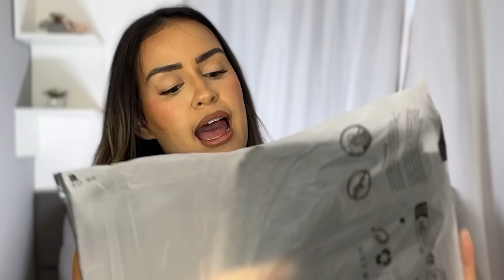FIZ MUITO COMPRA NA SHEIN E ABRI TUDO COM VOCÊS!!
Super unboxing de compras da SHEIN, dessa vez foram compras de muitas roupas para usar no São João, especialmente roupas de couro, bota, bolsas e calças da SHEIN. Nesse vídeo eu provo todas as comprinhas e avalio elas. Espero que gostem :)

MEUS CUPONS: endymilerQ2 | endymiler10

Iluminadores IDs: 33865588 | 33865600 | 33865586

*ad